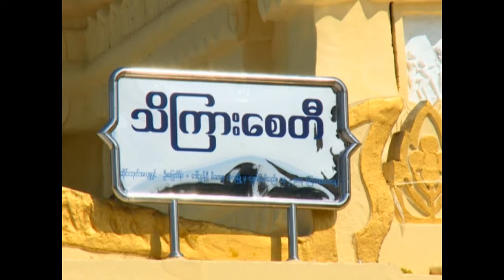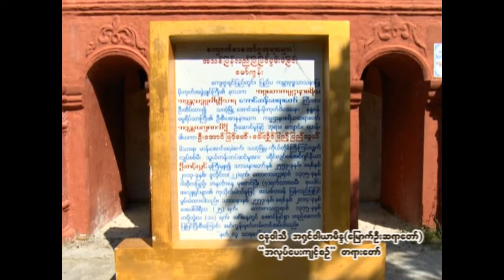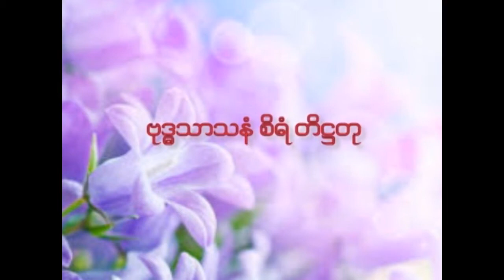၀နဝါသီ အရှင်ဝါယာမိန္ဒ (မြောက်ဦးဆရာတော်) ဟောကြားတော်မူသော " အလုပ်ပေးကျင့်စဉ် " တရားတော် အပိုင်း (၃)